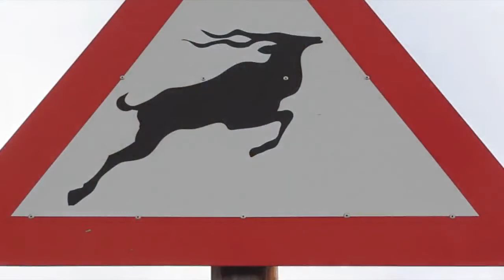Calitzdorp and the Groenfontein Valley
Road trippin through the Klein Karoo with Budget Getaways